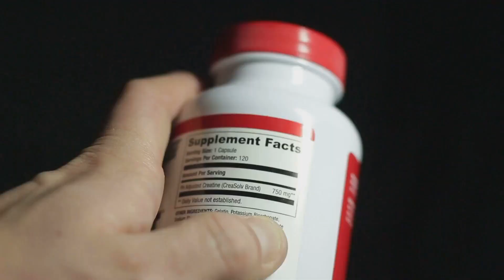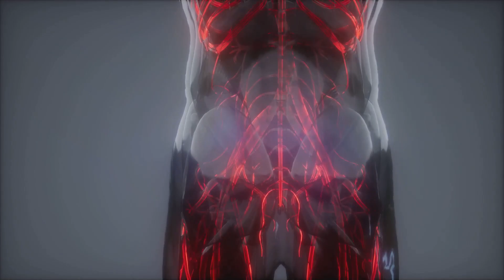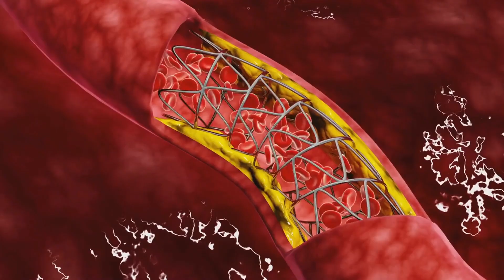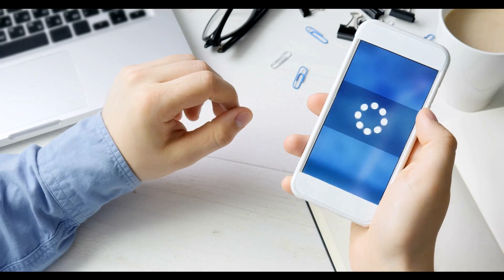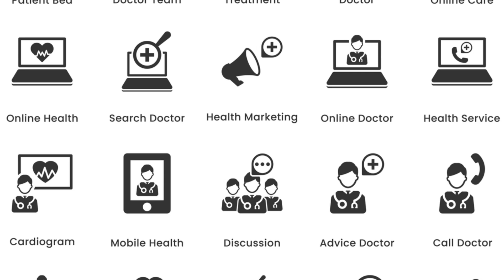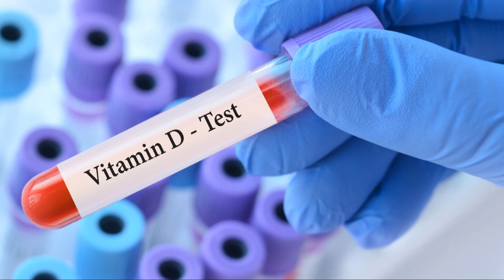How to help your heart with Vitamin D3,K2, and Magnesium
📢 Did you know that Vitamin D3, K2, and Magnesium work together to protect your heart? ❤️🩺 Most people focus on Vitamin D3 for bone health, but without Vitamin K2 and Magnesium, it may lead to artery calcification and heart problems. In this video, we’ll break down why these three nutrients are essential for heart health, how they work together, and the best ways to get them from food and supplements!

🔬 What You’ll Learn:
✔️ Why Vitamin D3, K2, and Magnesium are crucial for heart health
✔️ How they work together to prevent artery calcification & improve circulation
✔️ Best food sources & supplement dosages for optimal heart protection
✔️ The risks of taking Vitamin D3 without K2 & Magnesium
✔️ Signs of deficiency and how to correct them

50%+ of people are deficient in Vitamin K2, D3, and Magnesium.
These nutrients are crucial for immune health, blood vessels, bones, and muscles.
Let's break down their benefits, the best food sources, and the right supplement method.
0:30 - Vitamin K2 & Its Importance (1:30)
Difference between Vitamin K1 and K2.
K2 directs calcium to the bones & teeth instead of arteries.
Helps prevent osteoporosis and atherosclerosis (hardening of arteries).
2:00 - Vitamin D3: The Sunshine Vitamin (1:30)
Supports immune function, bone strength, and mood.
Vitamin D toxicity is rare but possible; balance with K2 and Magnesium.
3:30 - Magnesium: The Overlooked Mineral (1:30)
Essential for over 300 enzymatic reactions in the body.
Works with Vitamin D3 for absorption.
Helps with muscle function, relaxation, and heart health.
5:00 - Best Food Sources (2:00)
Vitamin K2: Natto (fermented soybeans), egg yolks, liver, cheese.
Vitamin D3: Sunlight, fatty fish, egg yolks.
Magnesium: Nuts, seeds, dark leafy greens, whole grains.
7:00 - Best Supplements & Dosages (3:00)
Vitamin K2 (MK-7 form): 100-200 mcg/day.
Vitamin D3: 2,000-5,000 IU/day (adjusted based on blood levels).
Magnesium (Glycinate or Malate): 300-400 mg/day.
Cofactors like Boron, Zinc, and Omega-3s enhance absorption.
10:00 - Final Thoughts (2:00)
Prioritize whole foods first, and supplement when needed.
These three nutrients work synergistically for better health.
Always consult a healthcare professional before starting a supplement regimen.

📚 Related Videos You Might Like:
🔹 Top 10 Foods for a Healthy Heart
🔹 Best Supplements for Artery Health & Circulation
🔹 How to Lower Blood Pressure Naturally